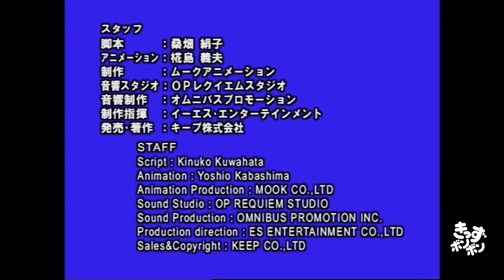桃太郎 -ももたろう（日本語版）アニメ日本の昔ばなし／日本語学習／PEACH BOY - MOMOTARO (JAPANESE)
アニメ日本の昔ばなし シリーズ（日本語音声・日本語字幕）
Animation of Japanese Traditional Stories series (JAPANESE VOICE - JAPANESE SUB)

チャンネルとうろくしてね!